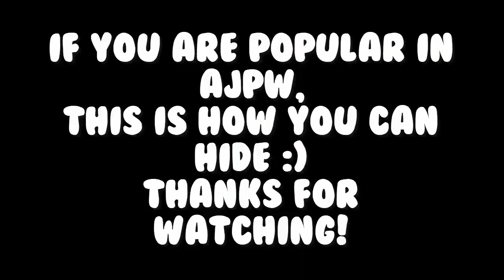The shrink potion...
Here's a random video for you guys
Do you guys want me to do more random videos like this? It's kinda like a skit